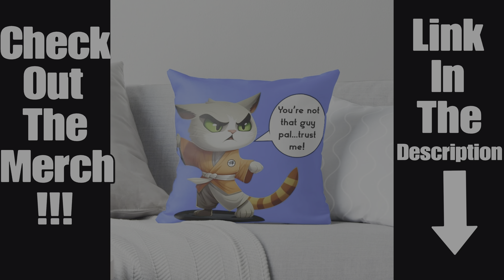Lost Levels The Hunt | The Last Of Us Part 2 Remastered PS5 60FPS 4K HDR